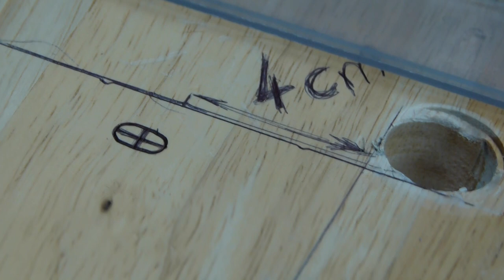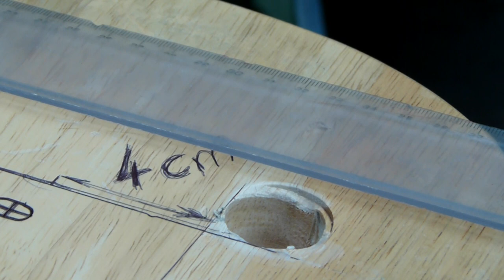DIY - LA BRIKOL (ep 5) : Permaculture - Permacultura - Permakultura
Solidarisez

By Yahia-Michel TPM